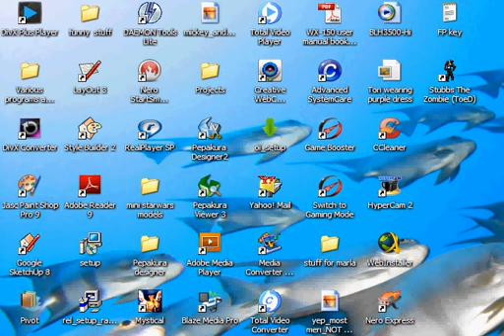abe exodus glitch fall though floor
look off the edge of any ledge and press down...before you start to drop RUN the oppiset way of the edge...to fall though floor turn around...      :D